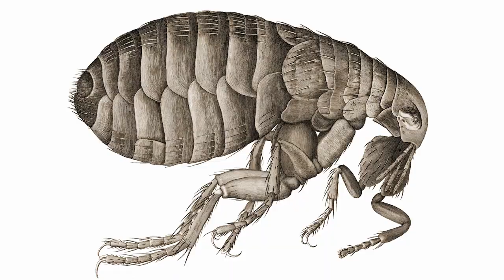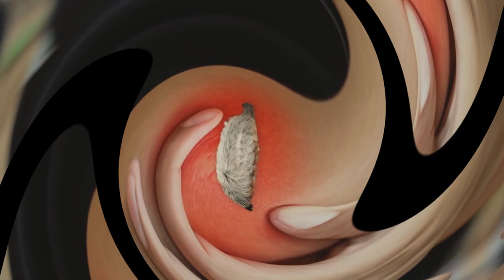The Most Dangerous Insect in The World In Action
This is Smart Pizza and today I will show you the most dangerous insect in the world in action
Did you know that insects don't have to be incredibly huge to be dangerous? Much more dangerous than amazing and gigantic individuals can be a rabid bee bred in a laboratory or an unusual ant with a mad bite. Well, the most dangerous insect in the world is not at all large in size, but every year it sends more people to the next world than lions or sharks. You will be surprised to know what kind of insect it is! In this interesting episode, I'll show you him, as well as a few other extremely dangerous insects to stay away from! This issue contains all the best, incredible, amazing, unusual, interesting and informative facts in the world about the most dangerous insects in the world that you did not know about. From the incredible laboratory-bred bee to the world's most dangerous insect. With you Smart Pizza, and an interesting, fascinating and informative top selection of the most dangerous insects in the world.